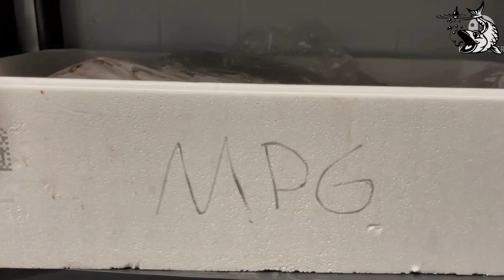COD FISHING IN NORWAY | FISHING ADVENTURE 2022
I got the chance to do cod fishing in Norway for 5 days. It was a lot of fun and I enjoyed it so much.